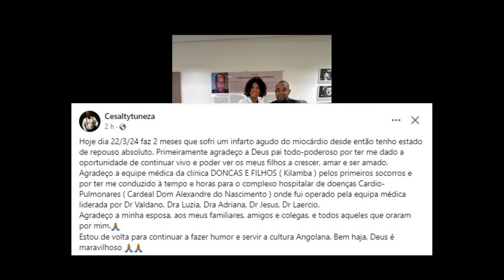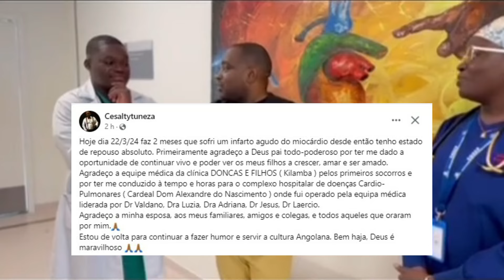CESALTY PAULO - ESTAVA GRAVE - MAIS JÁ ESTÁ MELHOR '' + DETALHES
O humorista angolano Cesalty Paulo, partilhou com o público, os dias terríveis ,que viveu quando sofreu um infarto agudo do miocárdio, há dois meses, no entanto, continua em repouso absoluto, em suas redes sociais, o humorista se manifestou e disse o seguinte,

Hoje dia 22 de março de 2024, faz 2 meses que sofri um infarto agudo do miocárdio, desde então tenho estado de repouso absoluto, Primeiramente agradeço a Deus, pai todo-poderoso, por ter-me dado a oportunidade de continuar vivo e poder ver os meus filhos a crescer, amar e ser amado,
Agradeço a equipa médica da clínica Doncas e Filhos, pelos primeiros socorros e por ter-me conduzido a tempo e horas para o complexo hospitalar de doenças Cardio-Pulmonares (Cardeal Dom Alexandre do Nascimento) onde fui operado pela equipa médica liderada por Doutor Valdano Manuel, Dotora Luzia, Dotora Adriana, Doutor Jesus,  Doutor Laercio, Agradeço a minha esposa, aos meus familiares, amigos e colegas, e todos os que oraram por mim, Voltei para continuar a fazer humor e servir a cultura angolana, Bem-haja, Deus é maravilhoso,escreveu o humorista,

 Mais o que é infarto agudo do miocárdio? Também conhecido como ataque cardíaco, o IAM é causado pela súbita interrupção do fluxo sanguíneo em uma das artérias do coração, as coronárias, geralmente devido à formação de um coágulo, o que leva a lesão e morte de parte do músculo cardíaco,

A equipe do canal Palanca Web, endereça votos de rápidas melhoras e muita saúde,